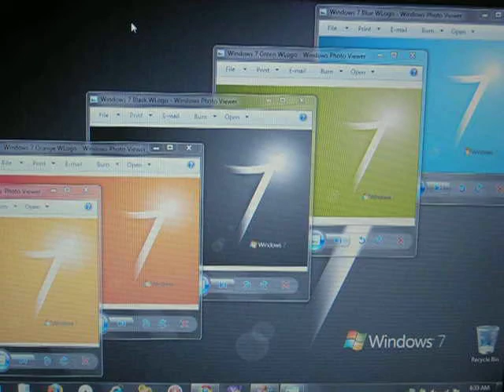Windows 7 Official Logo Wallpapers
Great Wallpapers released officialy and build by microsoft with better resolution for most PC's!